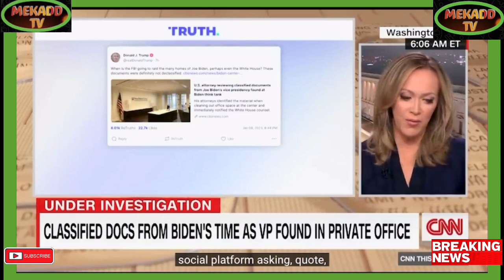news vlogging TRUMP REACTION OVER JOE BIDEN DOC MESS UP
Breaking Political News TRUMP REACTION OVER JOE BIDEN DOC MESS UP